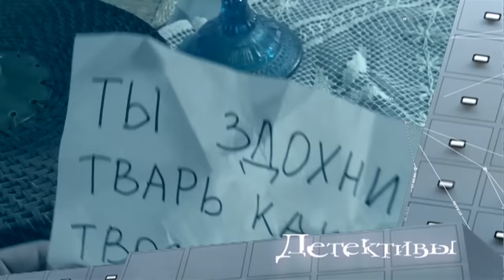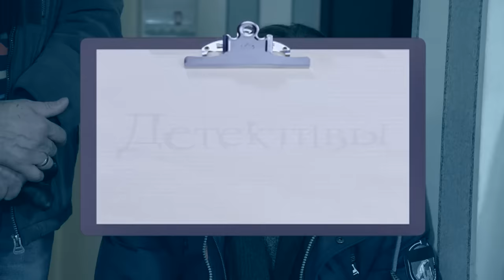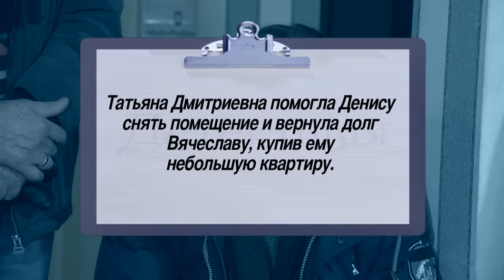Детектив Лукин - Соколиная охота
К детективам обратилась директор школы Татьяна Леонтьева. Из ее загородного дома таинственно пропал необычный питомец – охотничий сокол. Выехав на место, детективы убедились, что взлома не было. Следовательно, совершить кражу мог только кто-то из родных. Под подозрение детективов попадает невестка Татьяны Дмитриевны, Ольга. А затем, и брат клиентки Вячеслав, в отношении которого женщина скрывает весьма неприятные подробности. Детективы становятся свидетелями отношений непростой по характеру Татьяны Дмитриевны с ее родственниками: сыном, братом и невесткой. К счастью, сокола удается вернуть владелице живым и невредимым.